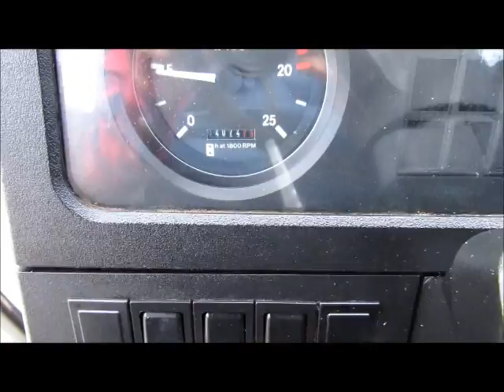MASSEY FERGUSON 342 WALKOUND TOUR